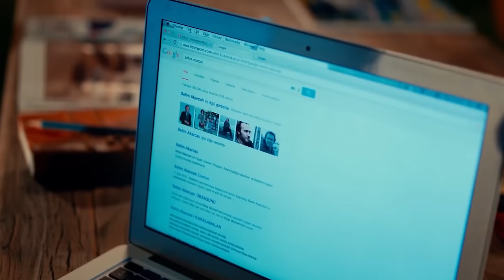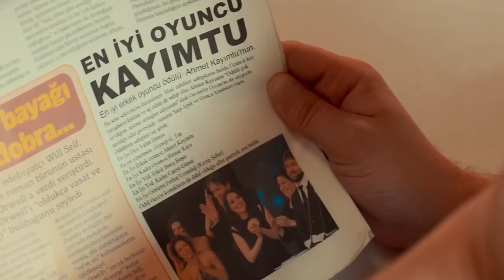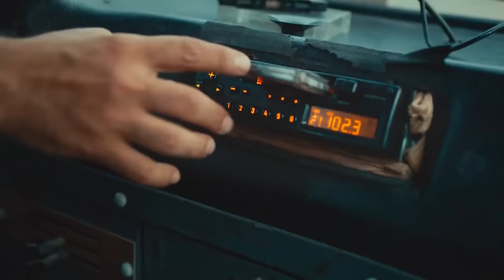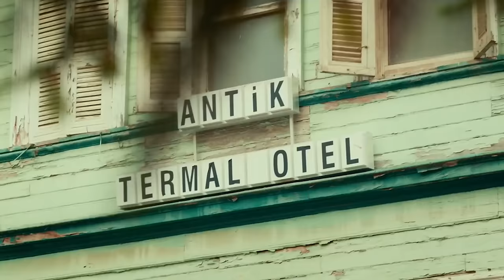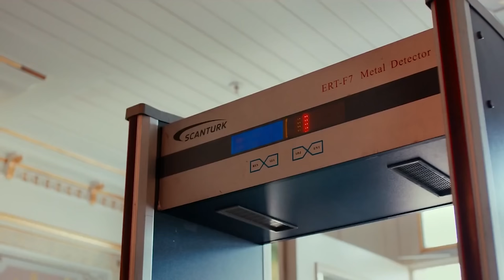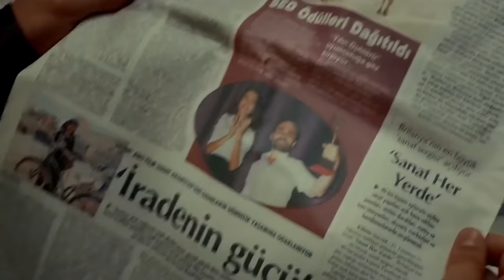İçimdeki Ses | Engin Günaydın - Leyla Lydia Tuğutlu Türk Komedi Filmi İzle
Selim, kendi kendisini küçük dünyasına hapsetmiş bir yazardır. Özgüven yetersizliğinden, pek kimseyle doğru düzgün ilişki kuramayan Selim yalnızlığına çare olarak umreden yeni dönmüş annesi Mehpare ile birlikte yaşamaya karar verir. Bir gün spor salonuna gittiğinde sakarlığı sayesinde Ayşıl adında bir kadın ile tanışır. Ayşıl hem zengin hem de herkesin jayran olacağı kadar güzel bir kadındır. Beklenmedik biçimde Ayşıl Selim’e aşık olur! Her şeyden bunalmış olan bu kadın mutluluğa giden yolun Selim’in annesi ve onun arkadaş grubundan geçtiğine inanır.. Aşk dolu bu macerada hem Selim'in hem de Ayşıl'ın başına bir seri komik olaylar gelecektir...
Başrolde yer alan Engin Günaydın aynı zamanda filmin senaryosuna imza atan isim. Kadroda kendisine Leyla Tuğutlu, Füsun Demirel, Ersin Korkut, Onur Buldu ve Hamdi Kahraman eşlik ederken filmin yönetmeni ise Çağrı Bayrak.

Oyuncular: Engin Günaydın, Leyla Lydia Tuğutlu, Füsun Demirel, Ersin Korkut, Hamdi Kahraman, Onur Buldu, Nazlı Tosunoğlu
Yönetmen: Çağrı Bayrak
Tür: Komedi
Ülke: Türkiye